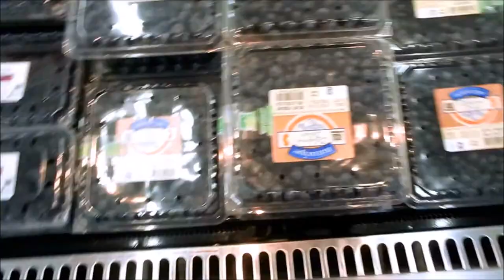CHANNEL TRAILER | Heather Cutright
Now that I've made a decent amount of videos, I thought that I should make a channel trailer.  This is mainly for people who are new and want to know what kind of content they can expect from me, but I hope that everyone will enjoy it no matter how long they've been here! ^^